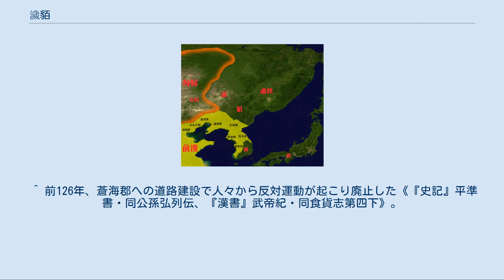濊貊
濊貊 紀元前1世紀頃の東夷諸国と濊の位置。
 濊貊（わいはく、かいはく）は、中国の黒龍江省西部・吉林省西部・遼寧省から北朝鮮にかけて、北西から南東に伸びる帯状の地域に存在したとされる古代の種族。
同種の近縁である濊（薉とも表記される）と貊の2種族を連称したもの。
周代以降の記録に濊・貊の名が見えるが、漢代に入り濊貊と記されるケースが増える。
『漢書』食貨志では穢貊と表記される。
 紀元前2世紀の中国東北部にいた「濊」「貊」は、濊貊・沃沮・高句麗・夫余の四種族の前身であり、現在の韓国江原道にいた「東濊(濊貊)」は前漢代の中国東北部にいた濊の後裔とされる。
 濊貊系とみられる集団は、他に沃沮・部類（符類、附類）・高夷・東濊などと、貊と同音または近似音の貉・北發・白民などがある。
史書には、夫余の出自が濊とみられる記述があり、また貊を高句麗の別名または別種と記す。
部類と夫余の上古音が同じ（Pĭwa ʎĭa）とする説もある、晋の孔晁は高句麗を高夷の子孫としている。
 『後漢書』では、濊・沃沮・高句麗は元々朝鮮（衛氏朝鮮）の地に居たと記す。
 2世紀頃の東夷諸国と濊貊の位置。
 以下は独自の国家を建国した夫余と高句麗を除く、濊・貊・沃沮・東濊についての記述。
 燕の昭王（在位:前312 - 前279）の時代、燕は朝鮮候国と戦って西部の真番・朝鮮を奪い取り、上谷・漁陽・右北平・遼西・遼東の5郡を置き北東へ長城を築いたが、その際に近隣の貊も燕の支配下に組み込まれた。
 前漢の元朔元年（前128年）当時、濊や沃沮は皆衛氏朝鮮に属していたが、薉（濊）君の南閭らは右渠に背き、28万人を率いて遼東郡に服属した。
武帝はこの地を蒼海郡としたが、数年で廃止した。
 武帝は元封3年（前108年）に朝鮮を討伐し、衛満の孫の衛右渠を殺すと、その土地を分けて四つの郡（真番郡，臨屯郡，楽浪郡，玄菟郡）を置き、玄菟郡治を沃沮城に置いた。
昭帝の始元5年（前82）臨屯と真番を廃止し楽浪郡、玄菟郡に併せた。
 紀元前75年、貊族（夷貊）の攻撃を受けて玄菟郡治が北西の高句麗県へ移り、沃沮・濊貊は尽く楽浪の管轄へ移った。
また、管轄範囲が広く遠いことから、濊貊・沃沮の住む単単大嶺の東側の部分に楽浪東部都尉を置き、不耐城を治所として嶺東七県（東暆県，不耐県，蚕台県，華麗県，耶頭昧県，前莫県，沃沮県）に分けて治めさせ、官吏は濊（東濊）の民が務めた。
 後漢の建武6年（30年）、辺境の郡が整理され楽浪東部都尉も省かれた。
その後、それぞれの県の渠帥（首長）が県侯に封じられ、不耐、華麗、沃沮の諸県はみな侯となった。
 32年、光武帝は高句驪侯を高句麗王に昇格させ、濊貊は夫余国と高句麗国の二つの王国をもつことになった。
濊貊（江原道）と沃沮（咸鏡道）は各地に首長が並立し統一国家は作らなかった。
夷狄（濊貊・沃沮・高句麗）の間で争いが続き、不耐以外の侯国は滅びたが、不耐の濊侯だけは（晋の官吏としての）功曹や主簿などの官員を置き、今（晋代）も続いている。
この不耐侯国の官吏はすべて濊人（東濊人）が務めた。
沃沮の村落の渠帥は、皆が古の県国制に則り三老を自称していた。
 魏の正始6年（245年）、楽浪太守の劉茂と帯方太守の弓遵は、領内の東濊が後漢末から高句麗に従属していたため軍を起こして討ち、不耐侯らは配下の邑落を挙げて降伏した。
8年（247年）、魏の宮廷へ朝貢に詣でたため、詔を下し改めて不耐濊王の位が授けられた。
濊王は一般の住民と雑居していて、季節ごとに郡の役所へ朝謁する。
楽浪と帯方の二郡に軍征や特別の徴税があるときには、濊人（東濊）にも税や夫役が割り当てられ普通の住民のように待遇される。
 夫余となる集団が、松花江上流の弱水（奄利大水、現拉林河）を渡河して南へ移り建国する以前の、史書に名前が見える「濊城」（慶華古城、周囲約800m、前漢初期以前の築城、黒龍江省浜県）が発見されている。
付近の吉林省にある西団山一帯からは、周代～漢代の時代とみられる遺跡が多数発掘されているが、この文化の担い手が濊貊系部族だったとされ、少数の青銅器、紋様の無い陶器、多数の農具や武器とみられる磨製石器などが出土している。
 特徴的な点として、食器として用いられた陶器の形状「寸胴な底が深めの作り、尖った足（三足が多い）、壷の横にある耳状の装飾もしくは取手」、住居の多くが長方形をした半地下式な点、石棺に埋葬され男女それぞれ特徴的（斧・矢尻、織具・小刀）な副葬品が納められている点などがある。
 また『三国志』及...